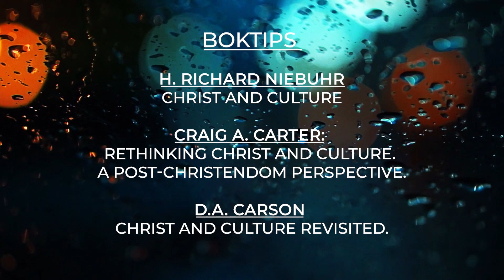Kristus och kulturen (del 1): Separationsmodellen och identifikationsmodellen | Hotspot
Hur bör kyrkan förhålla sig till samhället? I denna veckans program av Hotspot möter vi Torbjörn Aronson, fil dr i stats­kunskap och teol dr, som berättar hur kyrkan resonerat kring detta genom historien.

HOTSPOT är ett samtalsprogram om kristen tro, kultur och samhälle. Programledare är Marco Strömberg. Programmet produceras av TV Vision Sverige och Världen idag.

Vill du hjälpa oss att göra fler program?